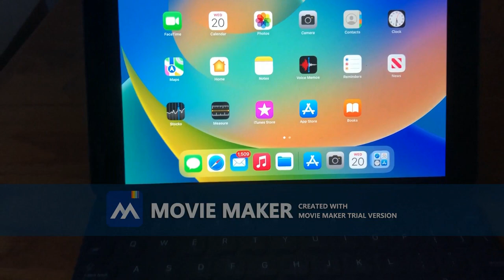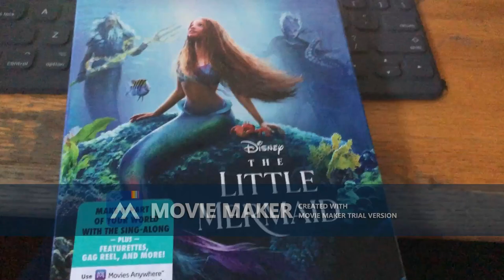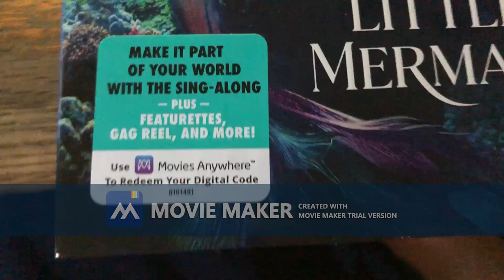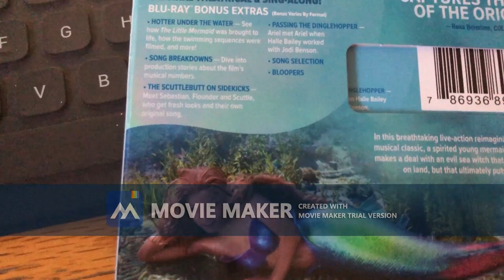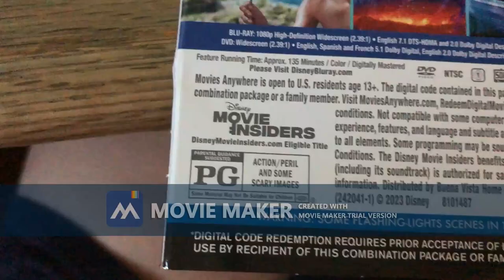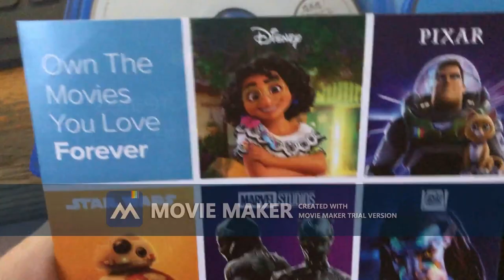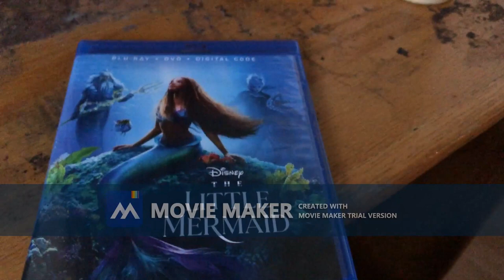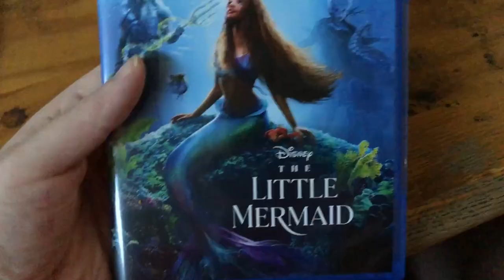Disney Blu-ray Update - September 20, 2023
It's Time for My Special Disney Blu-ray Update Video for This Evening. Mom Ordered from Amazon.